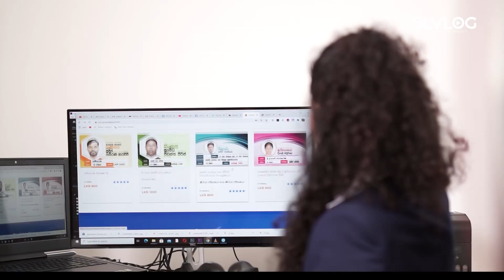20 සංශෝධනයට එරෙහි පළමු නඩුව නාගානන්දගෙන් !!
සැප්තැම්බර් මස 16 සිට මාසයක් පුරා growingbeyond.lk වෙබ් අඩවියෙන් මිලට ගන්න සෑම පාඨමාලාවකටම 20% වට්ටමක් පහත ලින්ක් එකෙන් වෙබ් අඩවියට යන්න